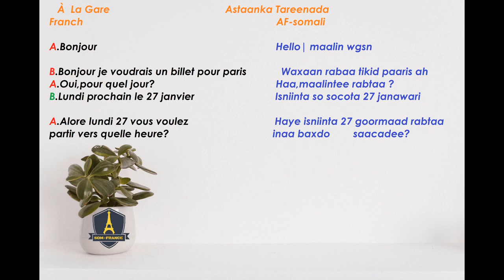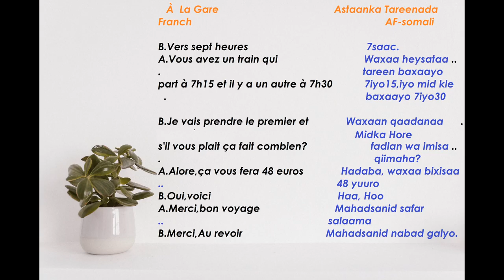luuqada faransiiska barasho Iibsashada Tikidka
Csasharo taxano ah| Nala wadaag talo iyo Tusaalo Fadlan Saar